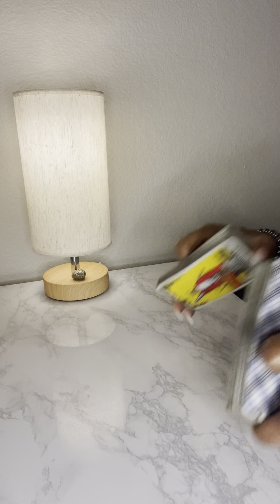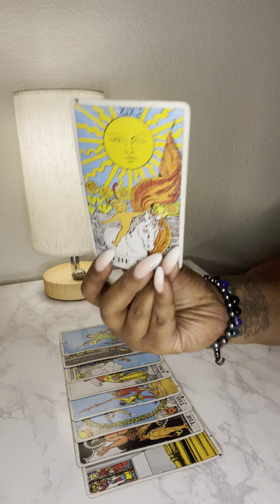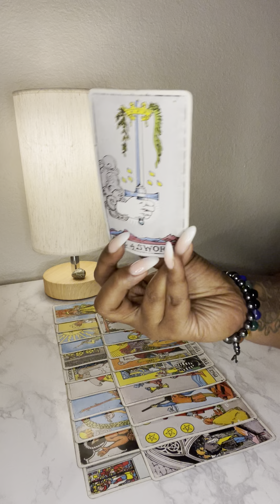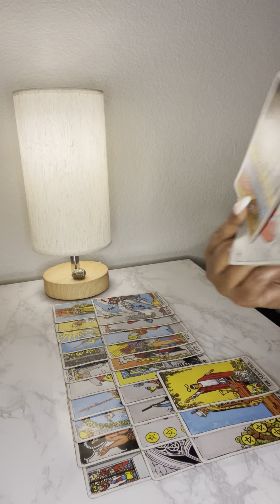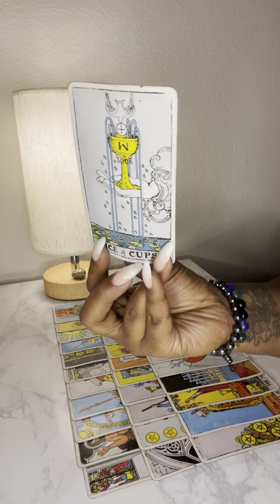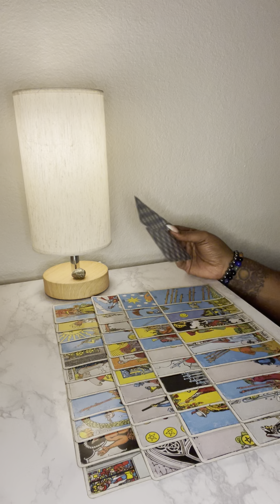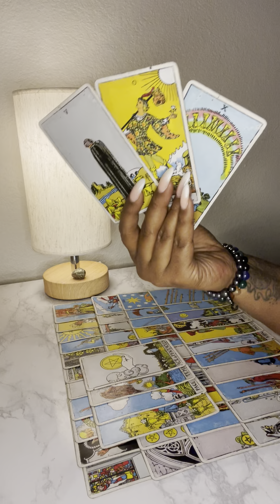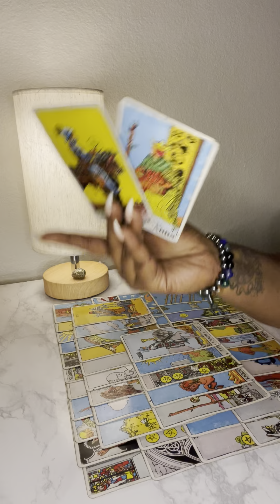He thinks you are her doppelgänger but the Universe is urging him to give you a fair shot at love!